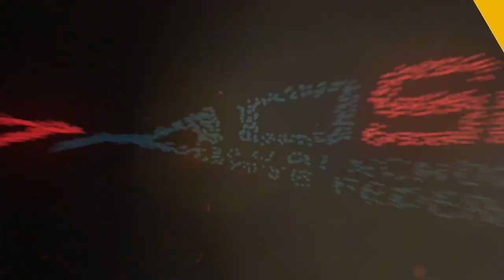Blue Springs HS vs Fort Osage HS in the MOSEF Experience Overwatch Playoffs Round 1